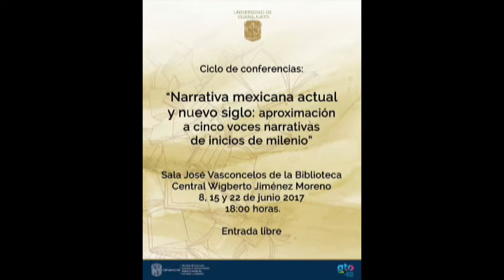Tarik Torres Mojica Académico Investigador UG